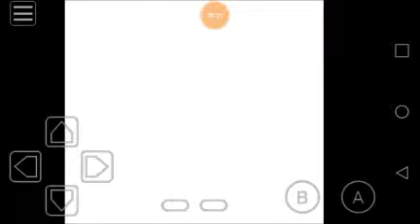Oh man|Pokemon Crystal Clear ep11